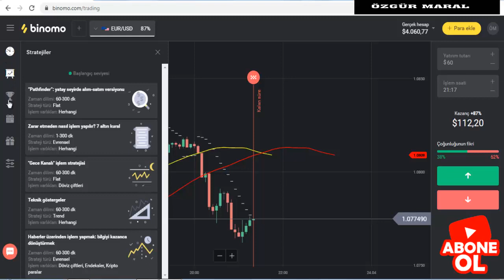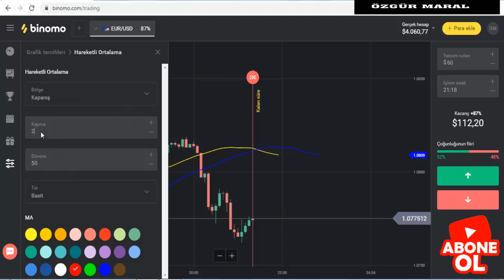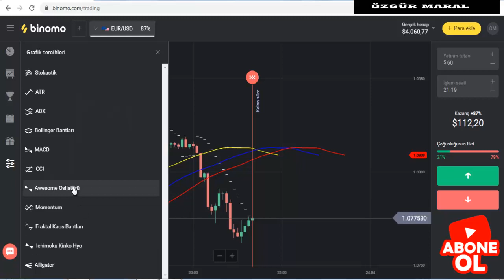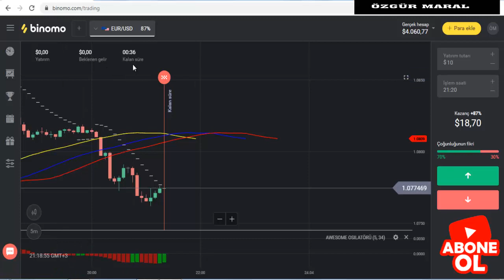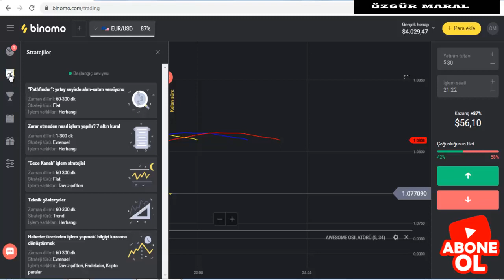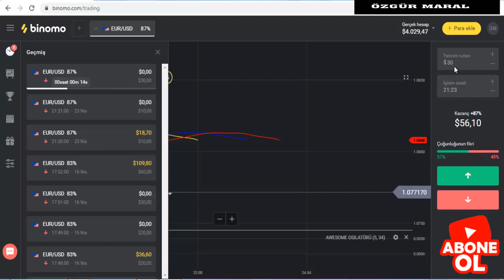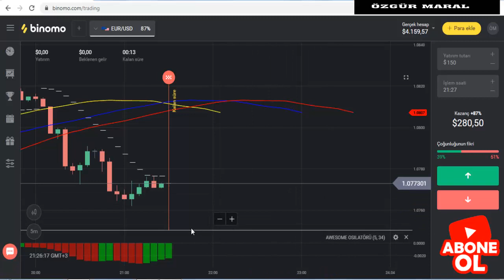BİNOMO İLE 10 DAKİKADA 100 DOLAR KAZANMAK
Iqoption Mobilden Cepten bakanlar için (APK indir)

Verilen yöntemleri denemek tabi ki çok çok önemli.Yukarıdaki linklerden bir demo hizmeti açarak deneyim kazanabilir platform özelliklerini inceleyebilirsiniz.Gerçek hesap açmak için ise eğer isterseniz tabi 10 dolar yeterli olacaktır.

ikili opsiyonlar,
ıqoption para kazanamak,
ıqoption demo,
ıqoption trade,
ıqoption sinyal,
ıqoption türkiye,
ıqoptionda para kazanmak mümkün mü,
ıqoption robot,
bitlo,
bitcoin,
altın fiyatları,
olymptrade formülleri,
binomodan para kazanma yöntemleri,
Özgür maral,